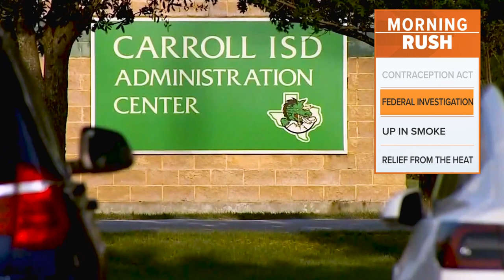Southlake Carroll ISD under investigation by U.S. Department of Education again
The Department of Education's Office of Civil Rights is handling the case.